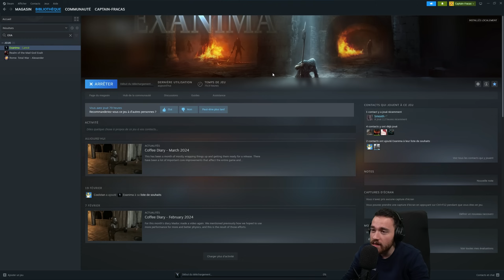Ce monstre nous sépare de la fin d'Exanima ! | Mage Ep10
Exanima est un jeu qui a un grand potentiel. Le niveau de qualité de la magie le montre alors partons dans une aventure complète avec ce gameplay !
Episode 10 de l'aventure en tant que Mage sur Exanima
► Live TWITCH tous les dimanches à 16h et les lundis à 16h
Ma config PC gaming:

Carte graphique : Nvidia RTX 3080 Ti
Processeur : Ryzen 9 3900x
Ram: 64 Go DDR4
Stockage des jeux: 1To NVME